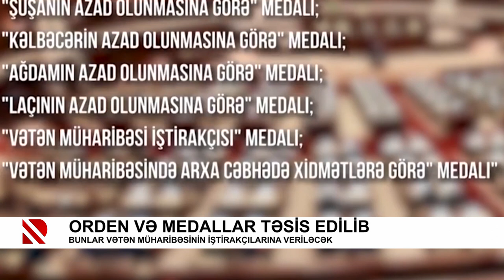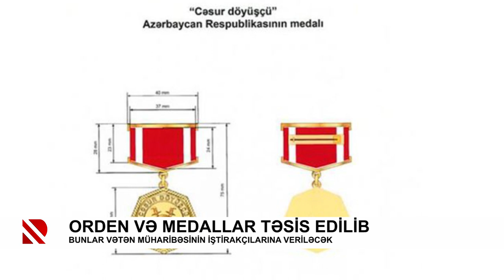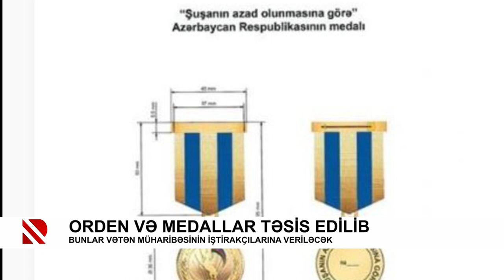Orden və medallar təsis edilib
Bunlar Vətən müharibəsinin iştirakçılarına veriləcək